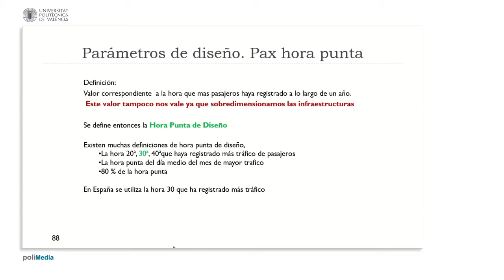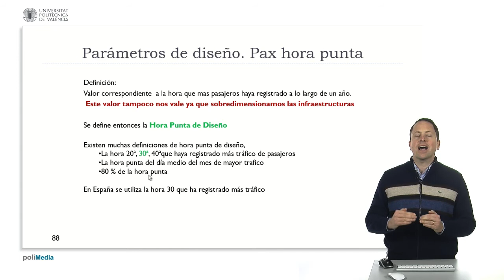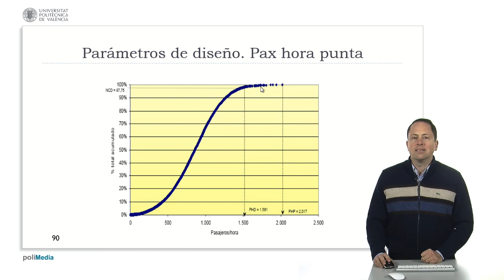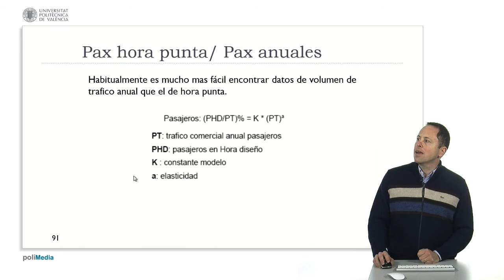La hora punta de diseño en aeropuertos| UPV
Título: La hora punta de diseño en aeropuertos

Descripción automática: En este video, se define la hora punta de diseño en el contexto de infraestructuras aeroportuarias y su relación con el flujo anual de pasajeros. La hora punta de diseño es un término utilizado para referirse al momento de mayor afluencia de pasajeros en un aeropuerto, y se usa como referencia para su diseño sin dimensionar todas las instalaciones para la máxima demanda, optimizando recursos. Para evitar un diseño excesivo, se sacrifica algo de calidad de servicio durante la hora punta.

Se menciona que diferentes países establecen distintas horas pico de diseño. En España, por ejemplo, se utiliza la "hora treinta", que corresponde a la trigesima hora más concurrida en términos de tráfico de pasajeros a lo largo del año. Este criterio indica que en las 29 horas con más demanda que la hora treinta, los pasajeros experimentarán una calidad de servicio ligeramente reducida, mientras que durante el resto del año el aeropuerto ofrecerá un nivel de servicio óptimo y se evitará un gasto excesivo.

El video también describe cómo obtener la relación entre la hora de diseño y el total anual de pasajeros mediante una fórmula matemática, que puede incluir el uso de constantes y un factor conocido como elasticidad. Además, se mencionan tablas estándar que simplifican el cálculo, lo cual es útil cuando se dispone de menos datos. En resumen, la gestión de la hora punta de diseño es crucial para proporcionar un equilibrio entre la calidad del servicio y la eficiencia económica en el diseño de aeropuertos.